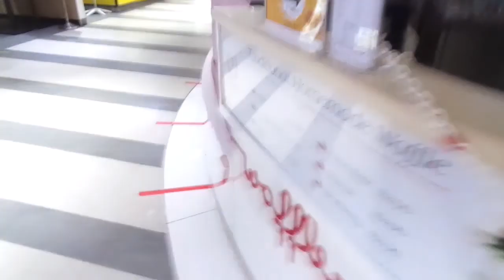Circuit Breaker Is Lifting Soon!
My first vlog, a feature how life is like 3 days before most COVID-19 restrictions are lifted in Singapore. The tapes are coming out too, please find out more in this video!